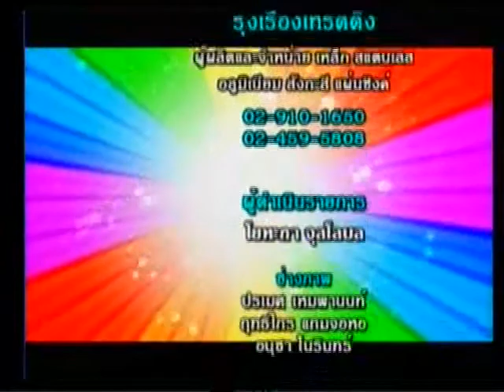B 03 Colourful Colouryo 15 06 54